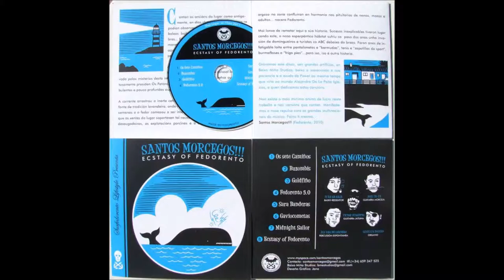Santos Morcegos!!! - Gaviocometas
Tema do seu segundo traballo "Ecstasy of Fedorento"